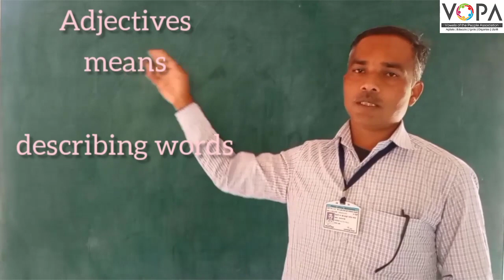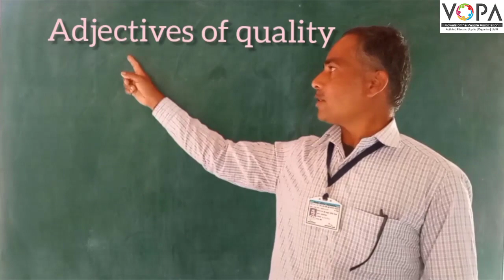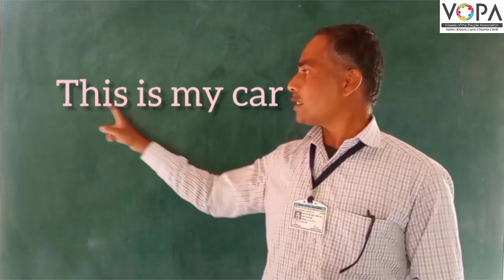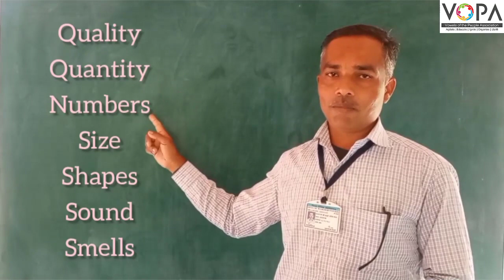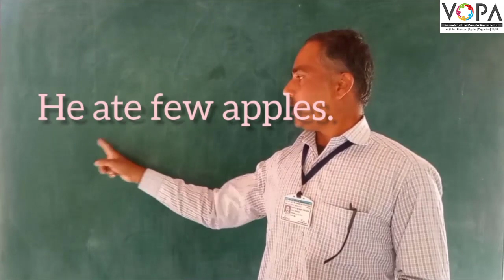5th | English | Scholarship | Adjectives | V-School